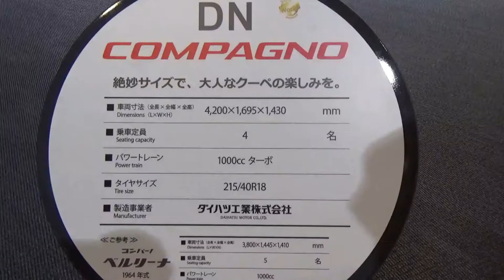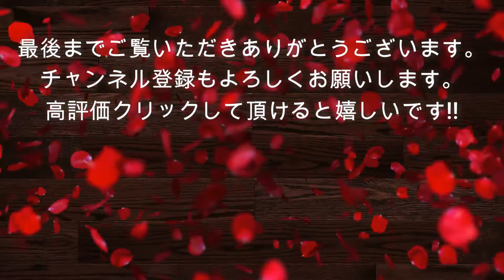このまま出してよ！ダイハツコンパーノ復活？【東京モーターショー２０１７】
ダイハツコンパーノ復活？DN・COMPAGNOコンセプト【東京モーターショー２０１７】

ダイハツコンセプトカーDNコンパーノ
往年の名車を復刻するコンセプトカー
５ナンバーの４ドアクーペ！
クオリティが高いので、もうこのまま出るのか？と期待させてくれる。

＠東京モーターショー２０１７

パントマイム・ダンスパフォーマンス・NTN【東京モーターショー２０１７】

４８Ｖマイルドハイブリッドと電動ターボについての解説・コンチネンタル

側面衝突を斬新な手法で防御する新型アウディＡ８が日本で発売されない本当の理由

今年のポルシェブースは乗れる！触れる！欲しくなる！PORSCHE

次期アテンザ？マツダFR４ドアクーペコンセプト”魁”トヨタとプラットフォーム共有？

アンドレ・ロッテラー特別トークショーWECポルシェワークスドライバー

一億円!?公道を走るレーシングカーIF-02RDS・池谷社長の開発秘話もたっぷり!!

【必見!!】MR流体ブレーキという画期的な制動装置を作る曙ブレーキ工業

大阪御堂筋で遭遇!! ランボルギーニ アヴェンタドール V12サウンド　Lamborghini Aventador LP700-4

Ferrari California T ROOF OPEN→ CLOSE　フェラーリカリフォルニアTルーフ開閉動画